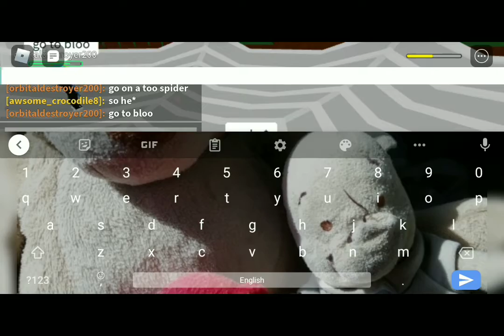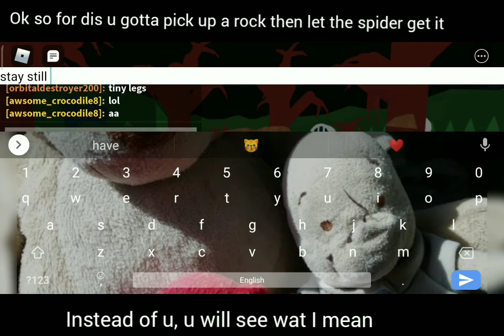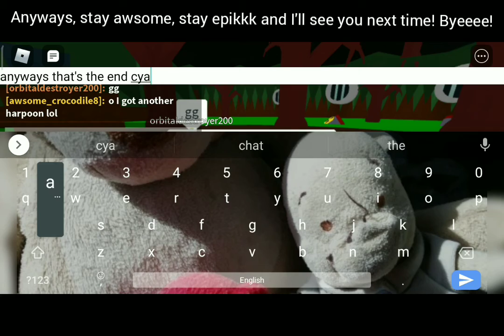Build A Boat Halloween Event!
nice